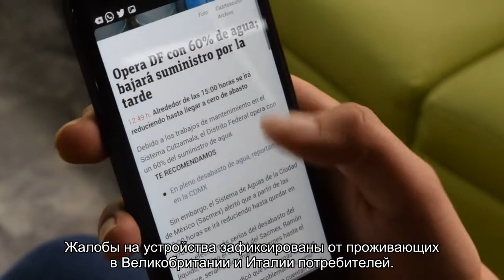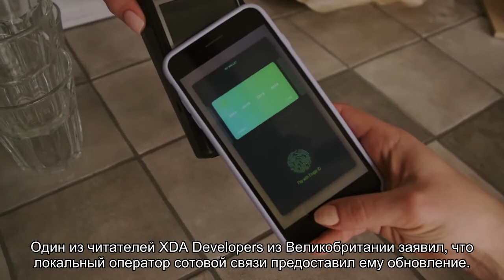На смартфонах Samsung сломалась функция платежей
Пользователи новых смартфонов Samsung пожаловались на проблемы с обработкой бесконтактных платежей. Журналисты ссылаются на обладателей телефонов флагманской серии Galaxy S21. Жалобы на устройства зафиксированы от проживающих в Великобритании и Италии потребителей. У пользователей не работает система Samsung Pay.